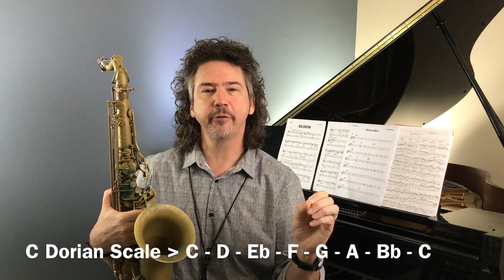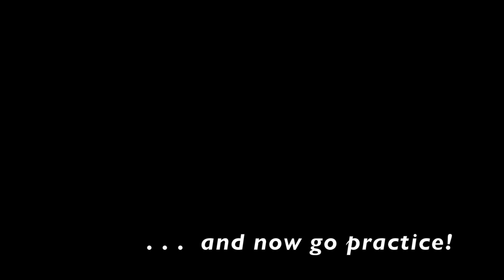Digging Deeper #10 - "Think Like An Artist"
FOR ALL INSTRUMENTS - Welcome to DIGGING DEEPER. In video #10, we expand the concept we introduced in Video #9, and take it in the direction of making ARTISTIC decisions. We are moving beyond just mechanical playing here - "I hope I play a couple correct notes!" type thinking. Making actual artistic, emotional decisions, and a framework for how to do that.

Mentioned in this video:
• Jazz Wire! - We have only 500 membership spots for 2018, so grab one of the last ones. If you are looking for a plan for your practice, regular insights and wisdom on playing jazz, and a huge COMMUNITY of jazz players from around the world, this is the place for you!